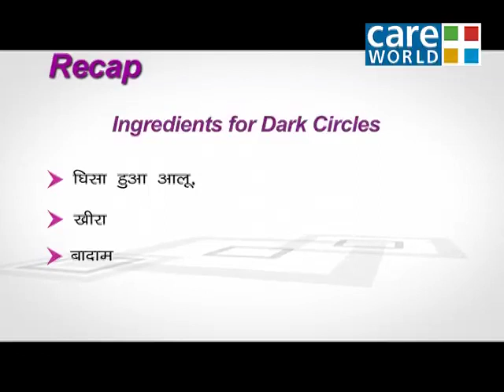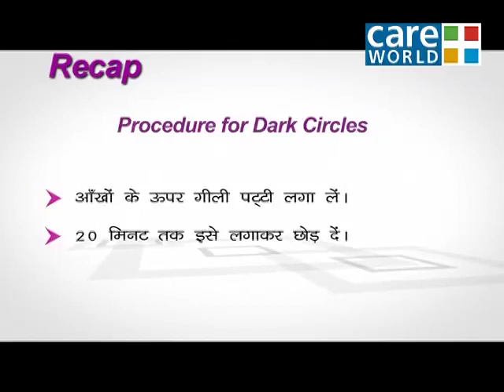Beauty Tips - Natural eye mask to reduce Dark Circles - Beauty Tips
Ever wondered how you could get a glowing skin without going to an expensive beauty salon? If you could give your hair that extra shine without resorting to chemicals and artificial ingredients?

Beauty mantra helps you with all your problems relating to your skin and hair.This programme is about how simple home-remedies and naturally available ingredients can cure the most difficult skin and hair problems as well as solve the problems caused by harsh chemicals used in beauty treatments.It explores the naturally available resources which can be used for enhancing one's beauty.With the help of experts and a specialized team beauty mantra also helps you to be aware of the harmful chemicals used in your daily beauty care and hair care products.it helps you to choose only the right kind of product and gives you more options on how you can take care of your skin.It stresses on using natural products which are easily available and go easy on your budget.